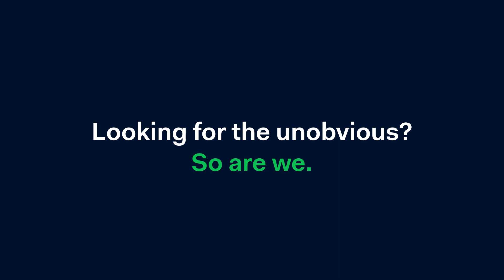🇧🇷 Histórias nada óbvias: crescendo com nossos clientes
Na Adyen, nós trabalhamos levando em consideração o que faz sentido para todos os nossos clientes - e não apenas um. Como parte do time de produto, você acompanhará esses projetos de início a fim.